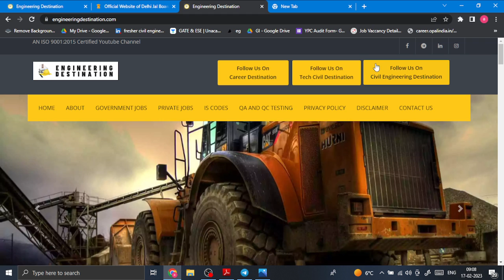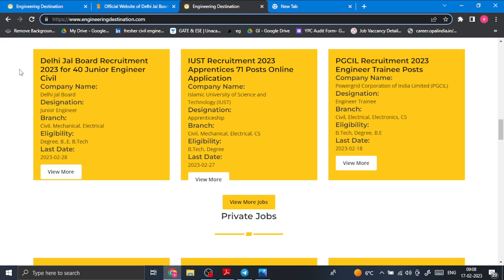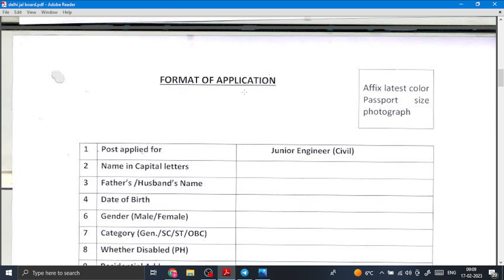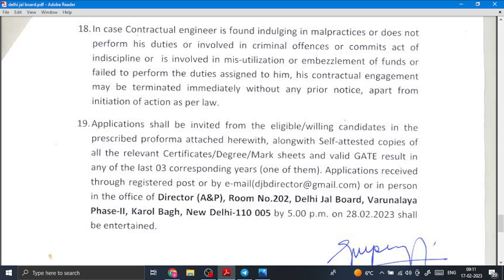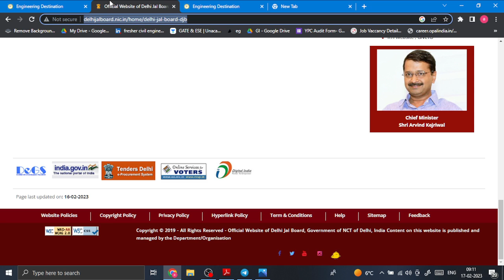Delhi Jal Board Recruitment 2023 for Junior Engineer Salary 61,000/- for Freshers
Delhi Jal Board Recruitment 2023 for Junior Engineer Salary 61,000/- for Freshers .This video will clear up all your doubts in full detail.

ABOUT US: -